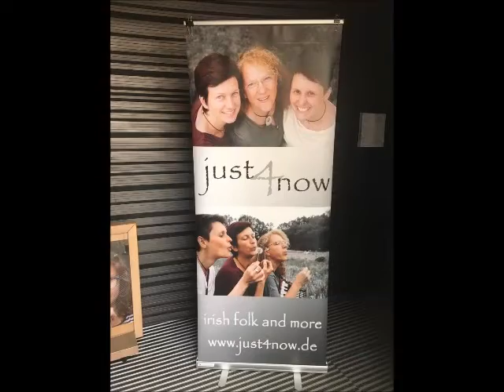Bardentreffen 2019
Bardentreffen 2019, Nürnberg im Regen

Just4now in der Klarakirche